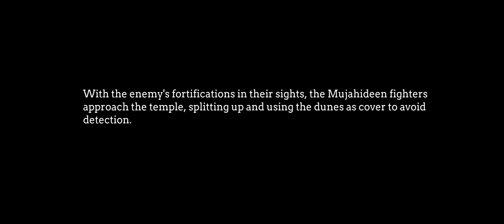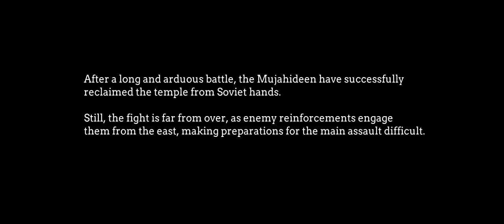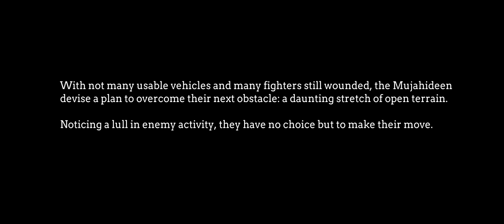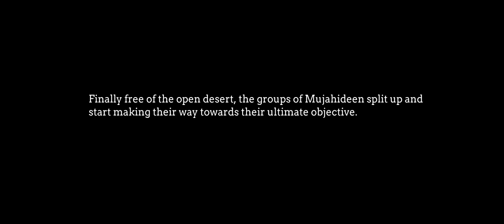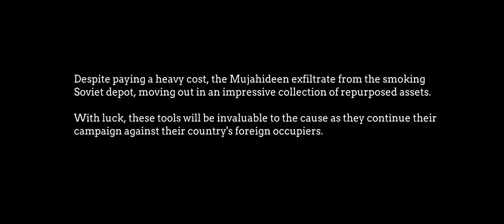ARMA 3 - Mujahideen Gameplay | Desert Gambit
Black Watch International is a community of players based around immersive, high-intensity operations run daily across multiple factions within Bohemia Interactive's military simulator: ARMA 3.